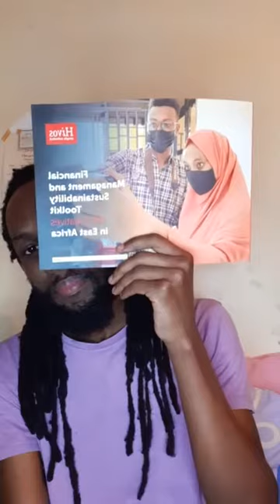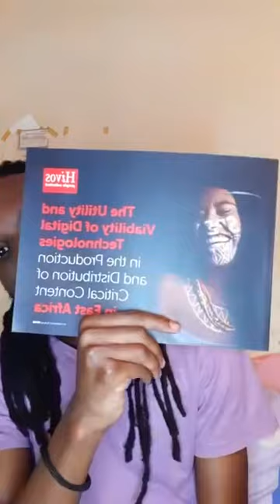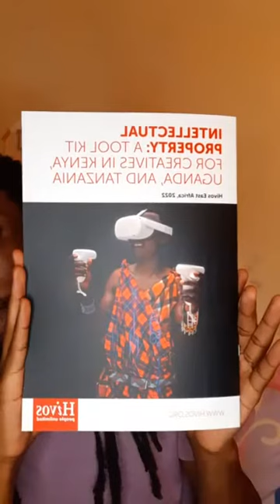Sauti Sol's Copyright Wars, Hivos EA Book Launch + More | Sanaa kwa Sana Sunday Session | 22.05.2022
A Sanaa kwa Sana Sunday Session held live on Instagram on Sunday, May 22, 2022.

We discuss:
• Our recent YouTube reviews
• Hivos East Africa's three-book launch at Baraza Media Club
• Sauti Sol's copyright controversy and how Kenyans view creatives
• Being a popular Kenyan musician
• Goethe-Institut's The Jam show at the Kuona Arts Collective
• Kim Chokera's 'Nakucheki' EP launch

💛 Ahsante sana kwa